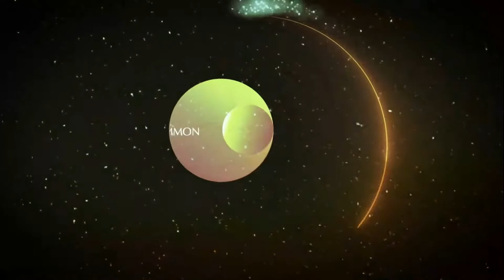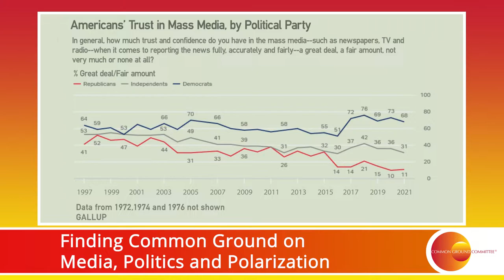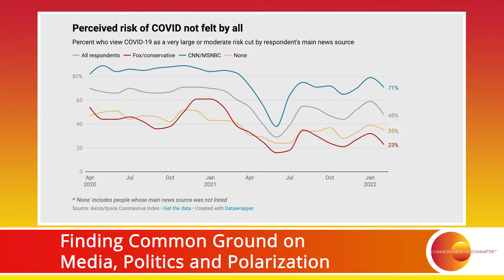Media, Politics, and Polarization with Chris Wallace & Jonathan Karl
How can the media play a role in decreasing polarization? Watch "Finding Common Ground on Media, Politics, and Polarization" for a conversation with two leading political journalists.

On April 24, 2022, Common Ground Committee and Bridge Alliance hosted a special virtual event to kick off the National Week of Conversation 2022. For decades, journalists Chris Wallace and Jonathan Karl have covered the political scene – from interviewing Vladimir Putin to covering President Biden’s inauguration. Now, hear their insights as they seek common ground on how the media impacts American attitudes, and how public trust can be restored as news outlets navigate a changing landscape. Watch now for this candid conversation with two award-winning journalists, moderated by former CBS News correspondent and author Jacqueline Adams.